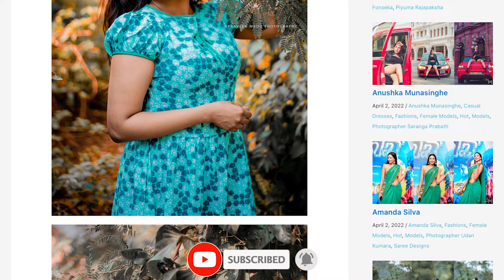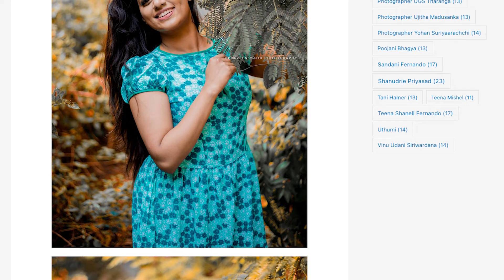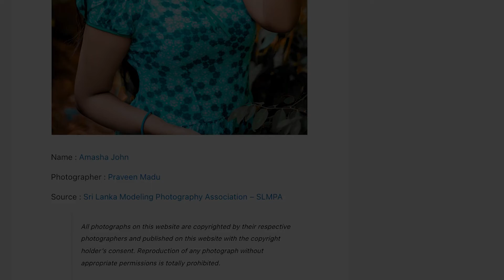ModelLK | Model Amasha John Hot Photoshoot | Vlog 170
Name : Amasha John
Photographer : Praveen Madu
🌿 Also Follow ModelLK in Facebook and Instagram